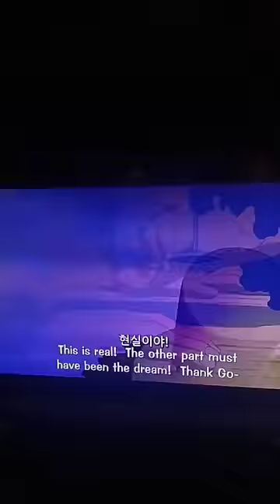Who has the Saddest Moment?!?